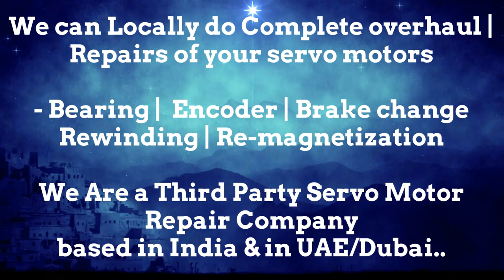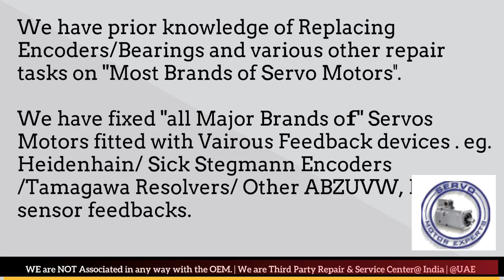Bental Motion India Motor Repair Encoder Resolver Align Adjust Chandigarh Chennai Chinchwad